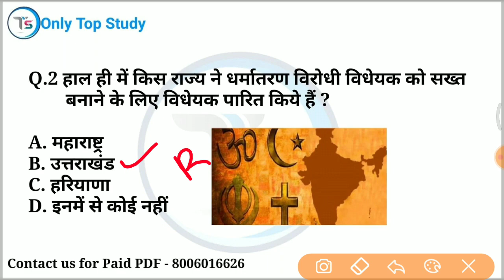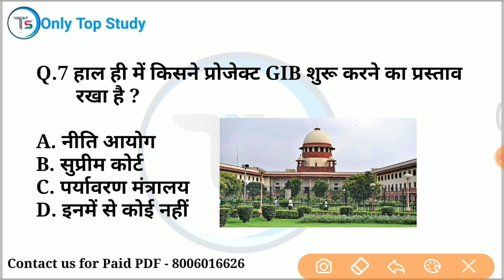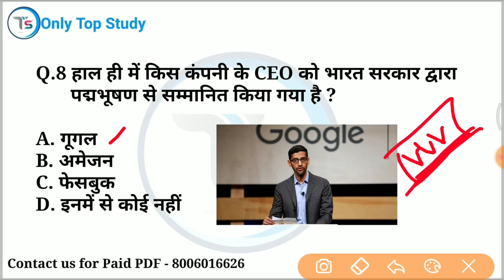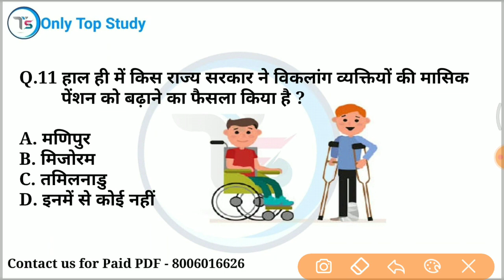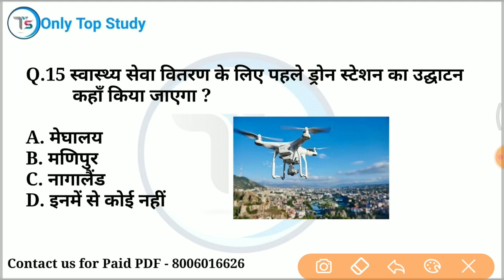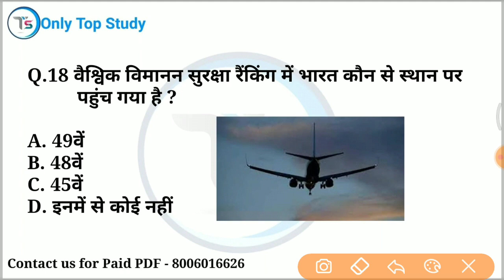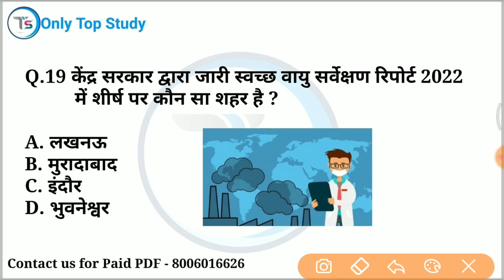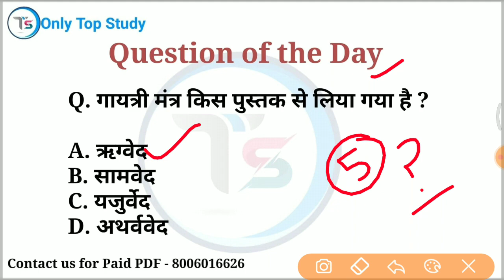6 December 2022 Current Affairs Today | Daily Current Affairs | Current GK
6 December 2022 करंट अफेयर्स / 6 December 2022 Daily current affairs /  current Affairs

6 December 2022 current affairs in hindi
10 minutes 20 current affairs
10 min 20 current affairs 2022
tet
gk trick
 channel
 latest news
 current gk
 medal
current
current issues
June month current affairs
 current affairs2022
sports tak
only Top Study
गायत्री मंत्र